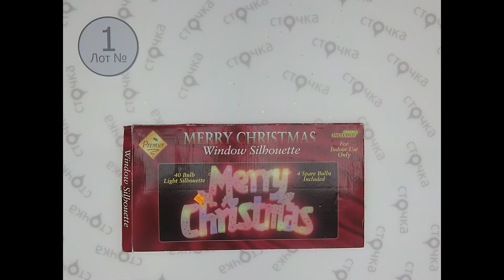SECOND New Christmass Bric-A-Brac 1, секонд одежда оптом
SECOND New Christmass Bric-A-Brac (Лот№1)
Новогодние игрушки и аксессуары (секонд)
Страна: Англия+Германия
Сезон: Демисезон
Цена за кг.: 4.69 евро
Цена за мешок: 25.8 евро
Вес мешка, кг.: 5.7